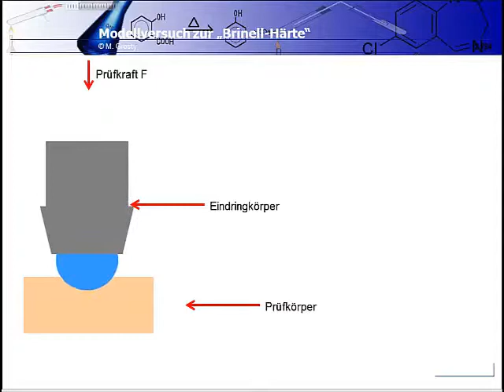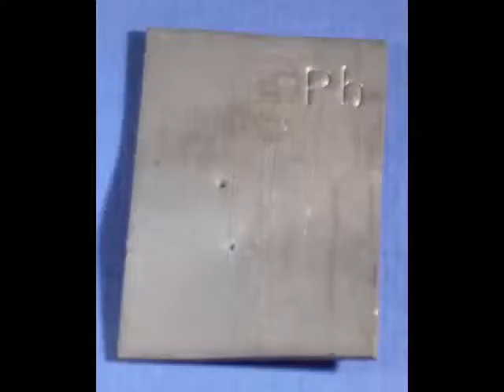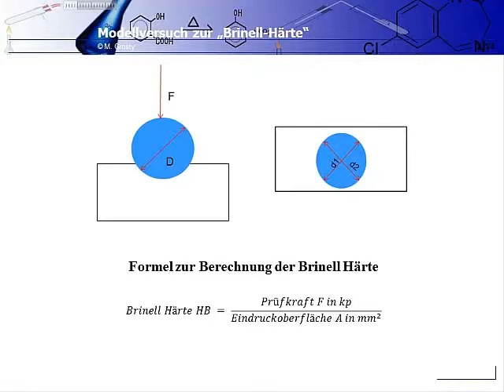Chemie Modellversuch zur Brinell-Haerte